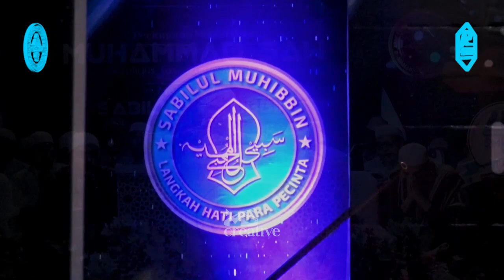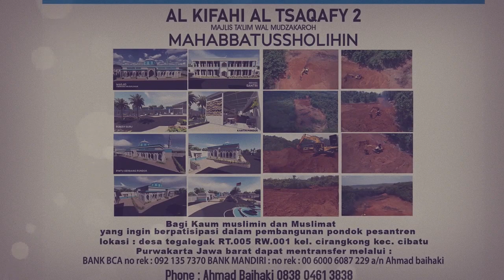Cinta Harus Satu Paket || Al Habib Segaf Assegaf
Ya 'Aasyiqon Nabi 'Aasyaqo Yu 'Aasyiqu 'Aasyieq 'Aasyieqis Sholah 'Alan Nabi. Inilah Seruan Kami, Hanya MS1 Yang Miliki, Dan Dengan Seruan Inilah Kami Saling Merindu Dengan Hadrotun Nabi Kekasih Pujaan Hati :) . Hadirilah, Syiarkanlah, Dan Raihlah Keberkahan Didalamnya Majlis Mingguan MT Mahabbatussholihin, Langkah Hati Menuju Ridho ILahi, Lil Habib Segaf Bin Umar Bin Abdurrohman Assegaf. Marilah kita tunaikan kewajiban kita menuntut ilmu, dan mari kita isi dengan bertawassul, berzikir, bermunajat juga tentunya saling merindu dengan kekasih hati kita HADROTUR ROSUL SAW. kunjungi akun resmi kami :

Maklumat kami mengajak muslimin muslimah untuk ikut andil dalam Proses Pembangunan Pondok Pesantren Dan Majlis Ta'lim MT Mahabbatussholihin Yang Berlokasi : desa tegalegak RT.005 RW.001 kel. cirangkong kec. cibatu Purwakarta Jawa barat untuk berdonasi dapat dilakukan secara tunai atau via transfer Bank mandiri a/n ahmad baihaqi no rek : 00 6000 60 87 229 atau Bank BCA 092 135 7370 a/n ahmad baihaqi Contact Person